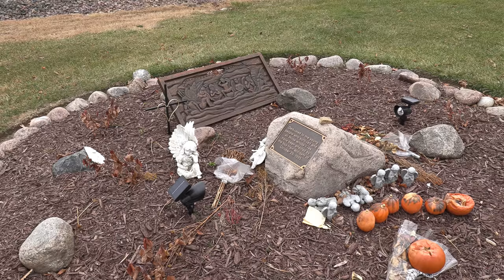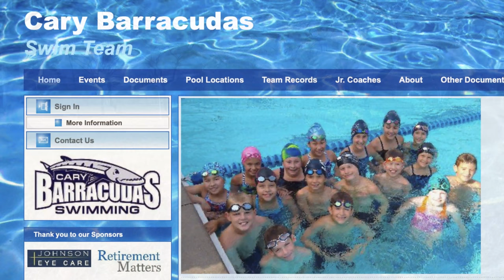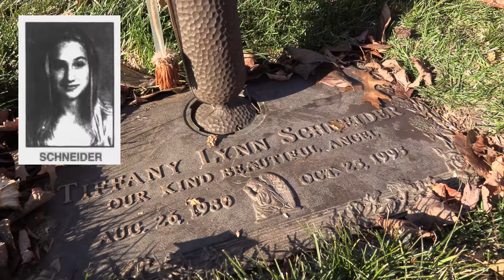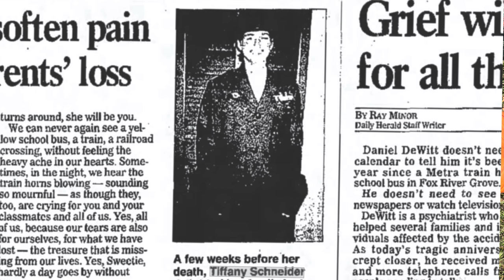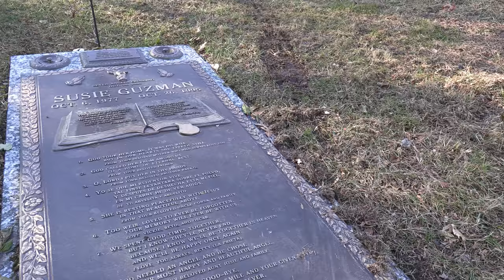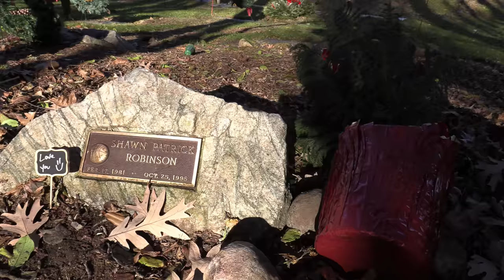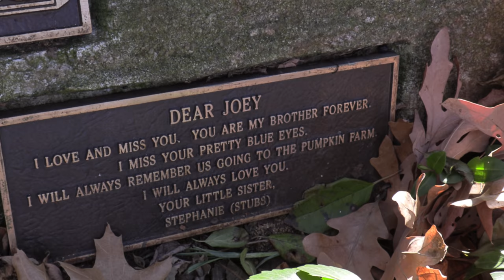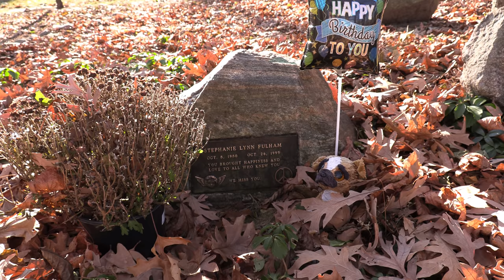7 STUDENTS LOST IN SCHOOL BUS TRAGEDY - Fox River Grove, Illinois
THIS STORY:

The 1995 Fox River Grove bus–train collision was a grade crossing collision that killed seven students riding aboard a school bus in Fox River Grove, Illinois, on the morning of October 25, 1995. The school bus, driven by a substitute driver, was stopped at a traffic light with the rearmost portion extending onto a portion of the railroad tracks when it was struck by a Metra Union Pacific / Northwest Line train en route to Chicago.